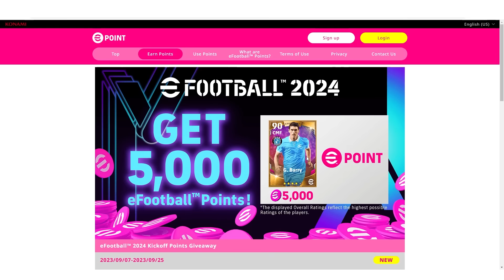ត្រៀមខ្លួនចូលលេង eFootball 24 ម៉ោង៣រសៀលនេះ មកនិយាយពីអេវិនដែលមាន